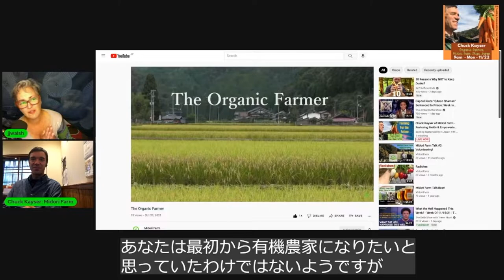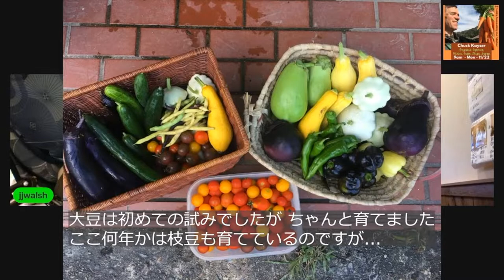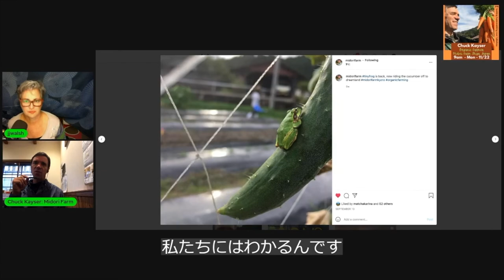|5-min| 自然なファーマー Organic Farmer Chuck Kayser | ５分間ダイジェスト Farming for the Future 未来に向けた農業 | 日本語字幕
未来に向けた農業 | 日本語字幕｜５分間ダイジェスト Seeking Sustainability in Japan | 自然なファーマー Chuck Kayser

Chuck Kayser has been farming without chemicals for the last 10 years in the Kyoto and Shiga area of Japan.

This is a 5-min clip of the 60 min interview.